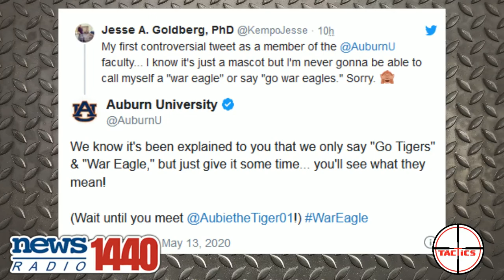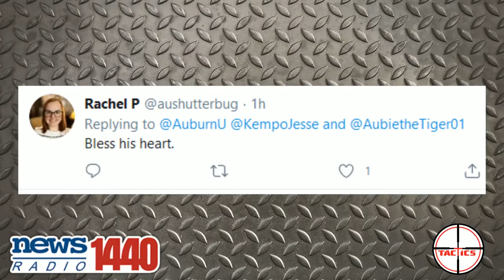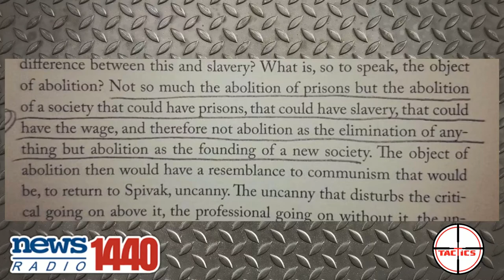DDoS- Auburn Teacher Refuses to Say "War Eagle" Because He Won't Say the Word "War"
A new Auburn teacher publicly declares he will not say "War Eagle" because he doesn't want to say the word "war."  He elsewhere talks about his desire to abolish prisons, wages, and a society as a whole.